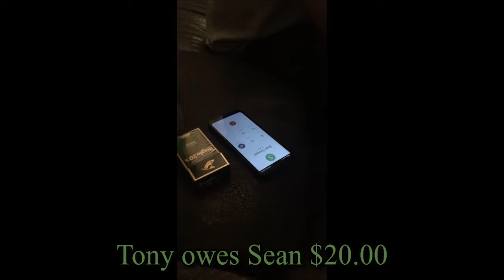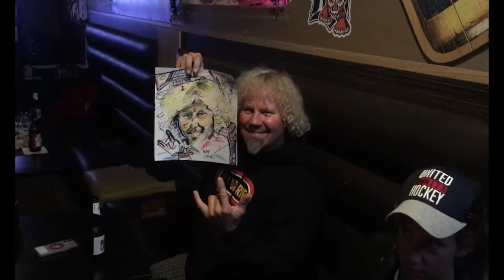Episode 2 - Snake Island